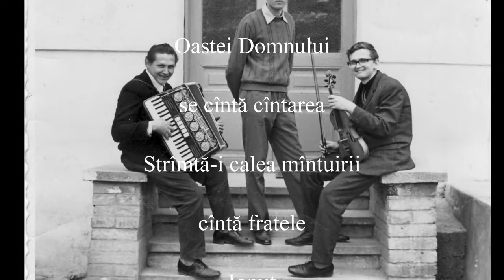Ionuţ - Strîmtă-i calea mîntuirii - mel Moldoveanu - 2006 - Re